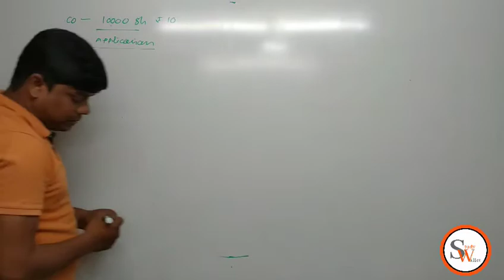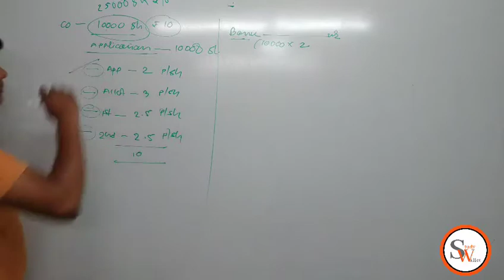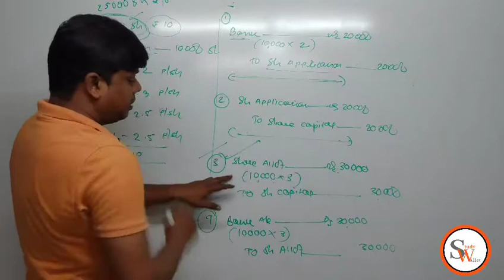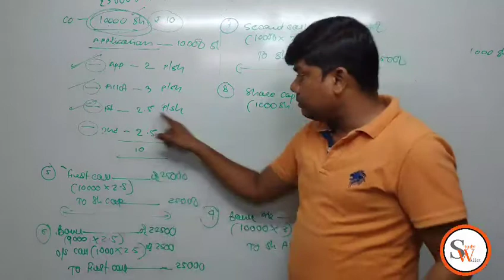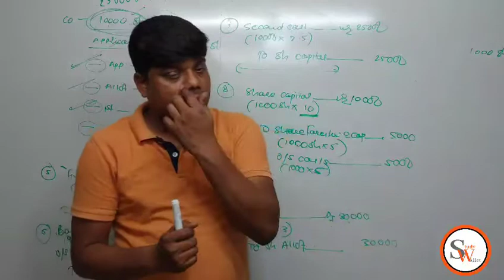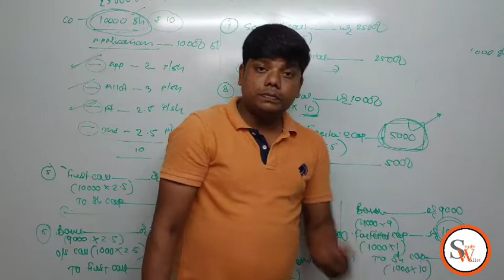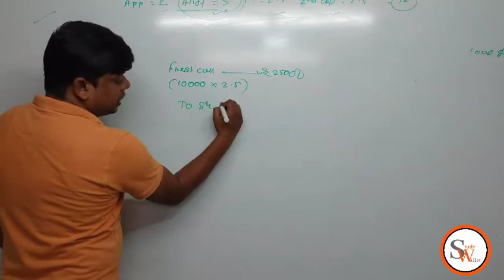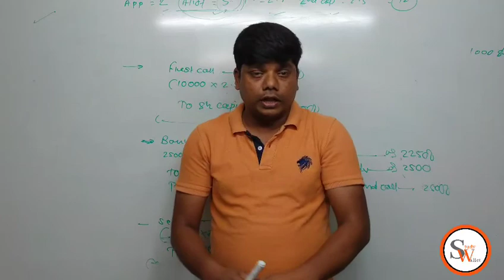ISSUE OF SHARES (Journal Entries) - Rajesh Sir